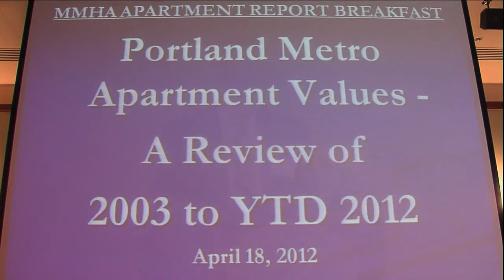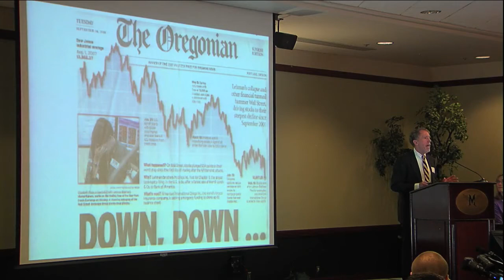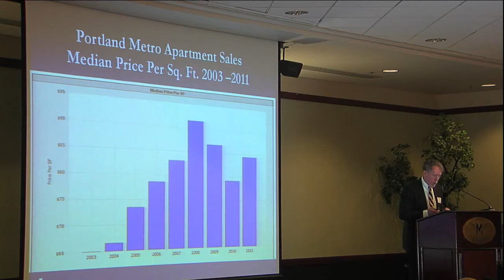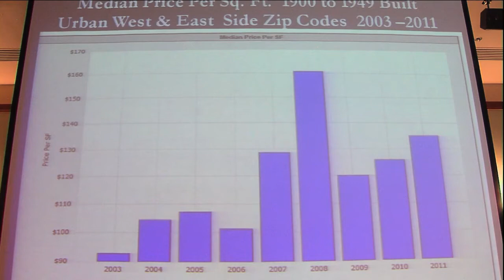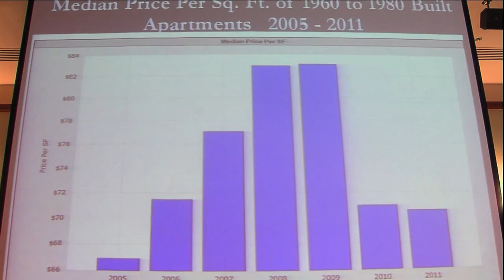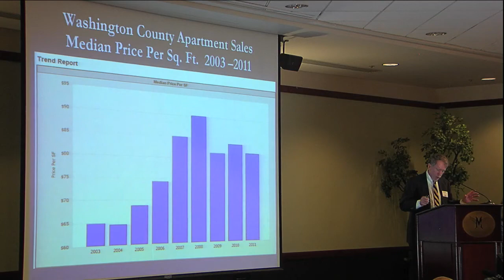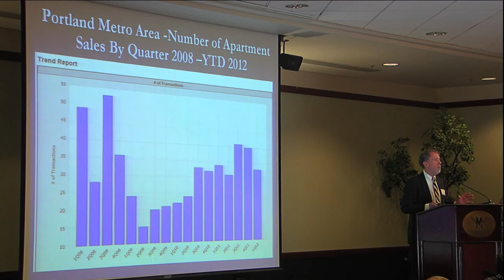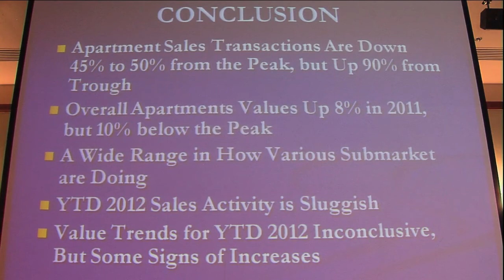Mark D. Barry - MMHA Breakfast April 2012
Mark D. Barry is a real estate appraiser specializing in Multifamily. He has conducted over 5,000 appraisals since 1983.